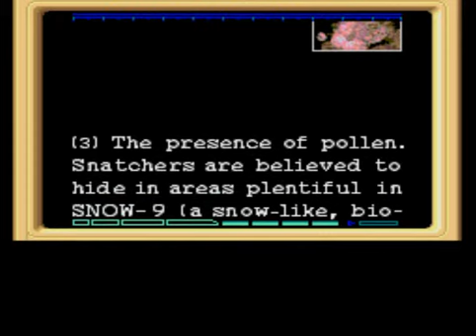Let's Play Snatcher Part 17: End of Act I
In this part, we close the case on Gibson's murder, and meet a bounty hunter named Random.  Hm...